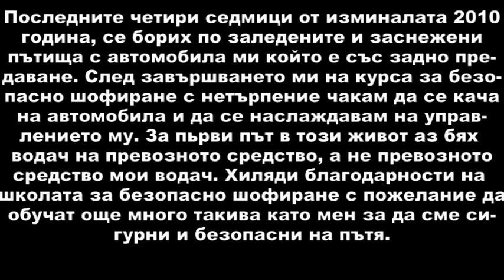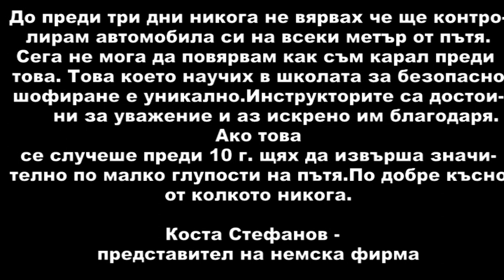Школа за безопасно и майcторско шофиране - Павел Жеков